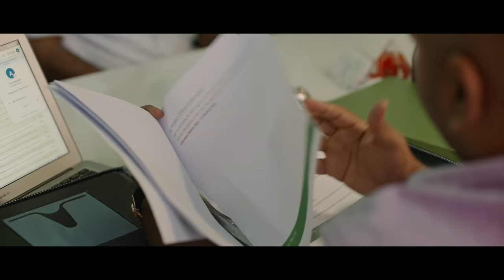MICHAEL’S COFFEE HOUSE | TRAILER | ANIL PHILIP | JISSO JOSE | ANGAMALY FILMS | RENJI PANIKAR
Movie : MICHAEL’S COFFEE HOUSE

DIRECTOR: ANIL PHILIP

PRODUCER/WRITER: JISSO JOSE

BANNER : ANGAMALY FILMS

The movie is  a romantic thriller set in the back drop of a premium  coffee house. The  film  revolves around the central character, VINCENT PAUL, a promising young IT professional  who is striving to maintain the balance between his love life and his dream project at work. His father is a reputed advocate who specialises in controversial cases. His mother is an entrepreneur who runs her own resort.

  Jasmine the heroine, has been pursing Vincent and coercing him to take a decision about their relationship as she wants to settle down. Vincent has been avoiding a serious commitment with Jasmine for some undisclosed reasons. This takes a serious toll  on their relationship leading to frequent break ups  and  emotional out breaks.

CINEMATOGRAPHY:SARATH SHAJI
EDITING:NIKHIL VENU
MUSIC/BACKGROUND SCORE:RONNIE RAPHAEL
ART:DILEEP NATH
MIXING ENGINEER:GIJUMON BRUCE
SOUND DESIGN:JESWIN MATHEW FELIX
LYRICS:HARINARAYANAN
SINGERS:MG SREEKUMAR,HARISHANKAR,VIDHU PRADAP
MAKEUP:RONEX XAVIER
ACTIONS:ASHRAF GURUKKAL
COSTUME:AKSHAYA PREMNATH
PRODUCTION CONTROLLER:SYAM LAL
CHIEF ASSOCIATE DIRECTOR:PRASHANTH V MENON
STILL:FIROSH K JAYESH

CAST:
DEERAJ DENNY
MARGRET ANTONY
RENJI PANIKAR
SEETHA
NEERAJA RAJENDRAN
RONY DAVID RAJ
JINS BHASKAR
BENZI MATHEW
MOHAN SHARMA
SPADIKAM GEORGE
KOTTAYAM PRADEEP
E A RAJENDRAN
JAMES ELIAS
SINOJ ANGAMALY
LATHA SATHESHBABU
BABY CHECHI
HARISREE MARTIN
Listen to "Michael's Coffee House" album on your favorite streaming platforms :-